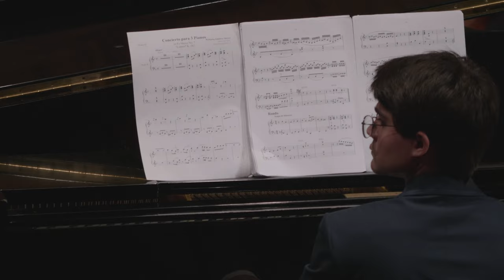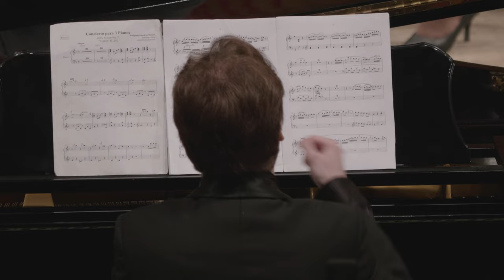Mozart. Concerto for 3 pianos and orchestra in F major, No. 7, K. 242 "Lodron"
Symphony orchestra "The Festival"

Conductor - Dmitry Logvin

Piano - Gleb Adlutsky, Alexander Shtyrbu, Tetiana Adlutska

Live recording from the concert celebrating the 125th anniversary of the Dnipro Academy of Music, 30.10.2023